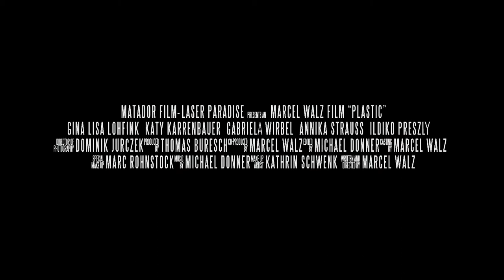TRAILER PLASTIC von marcel walz,mit frau ICH in einer der Hauptrollen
na ja,also war mein erstes mal :) hab sowas noch nie gemacht,also wer von euch den film bald mal sehen sollte;Gnade. noch nie sowas gemacht. ich übe noch
demnächst im handel laser paradise. uuuund gemerkt:keine strähnchen mehr,richtig haare durchfärben. sonst siehts auf m kopp aus wie n stinktier